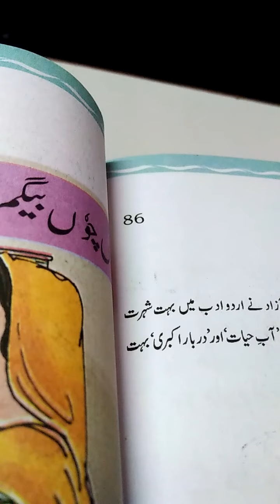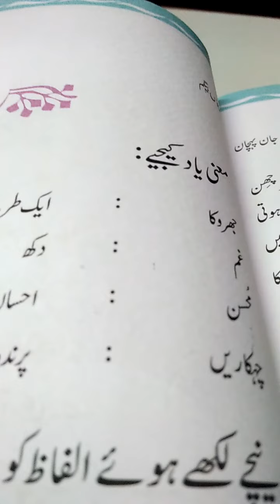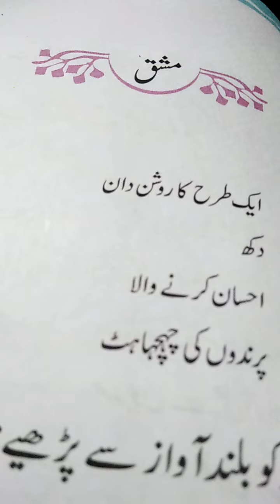class 8 urdu